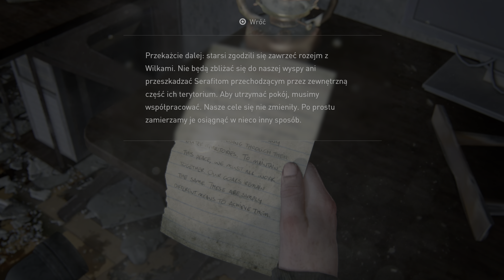The Last of Us: Part II - Seraphites's Paths - PS5 4K 60FPS HDR